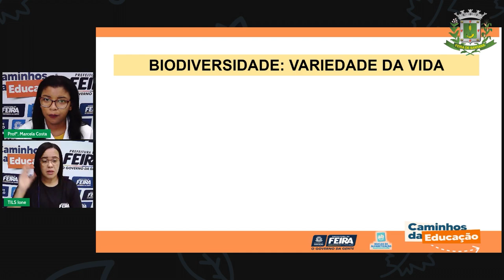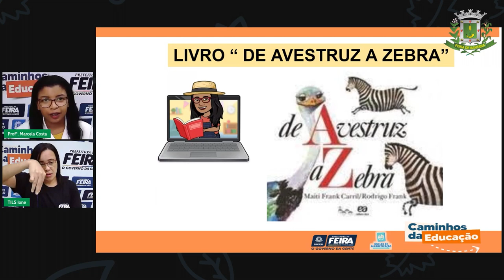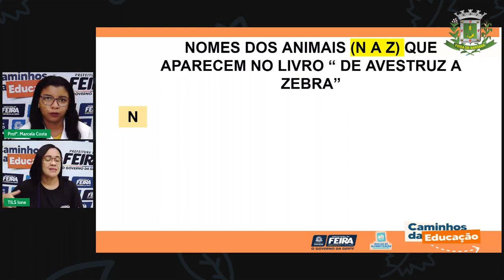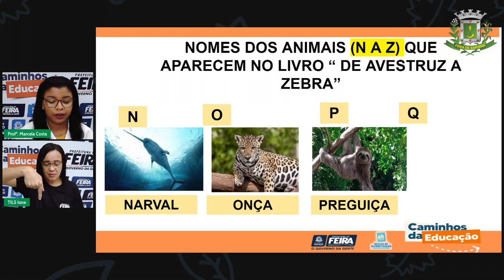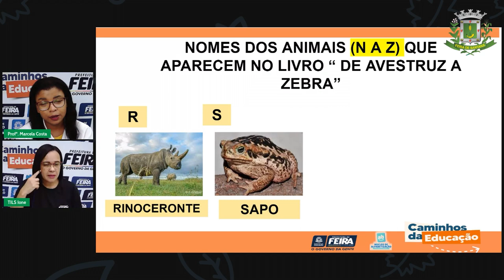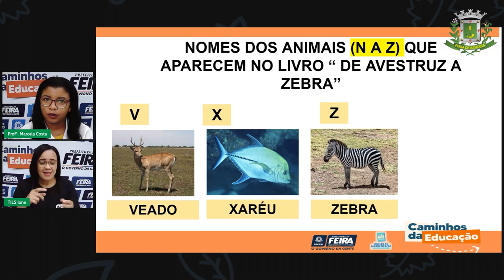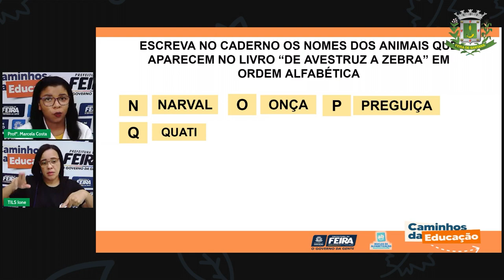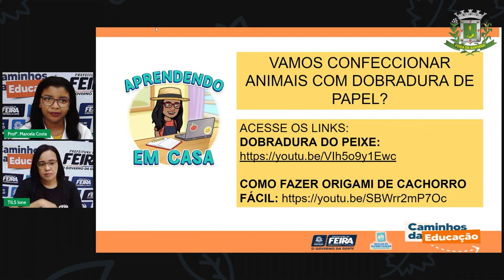Aula 122 1ºANO Profª Marcela Costa Linguagens De Avestruz a Zebra